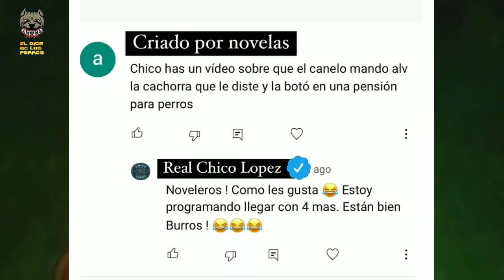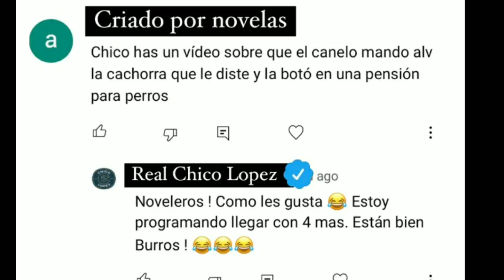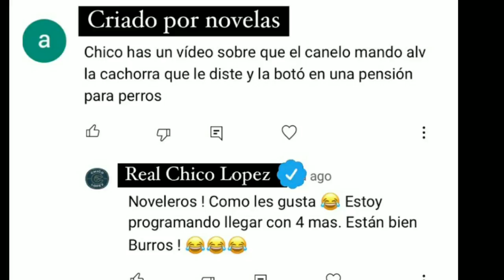LA RESPÚESTA DE CHICO LÓPEZ AL VIDEO QUE EXPONE QUE EL CANELO ABANDONO A SU CACHORRA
¿Que opinan de la respúesta de nuestro Lord?